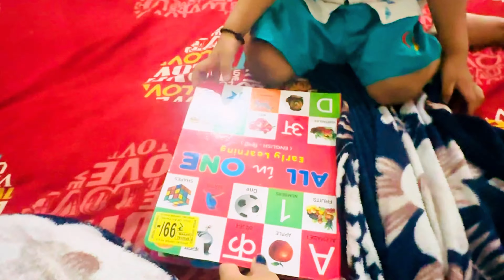बहुत हो गया सबका ड्रामा अब मेरा भी देखो टैलेंट || kuch to new hone wala hai aaj 🥰nehapathak